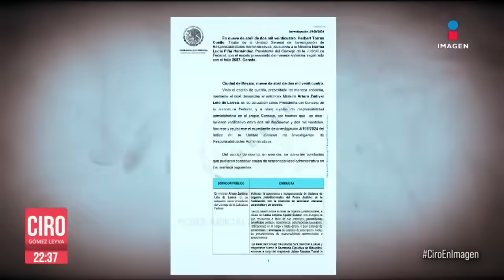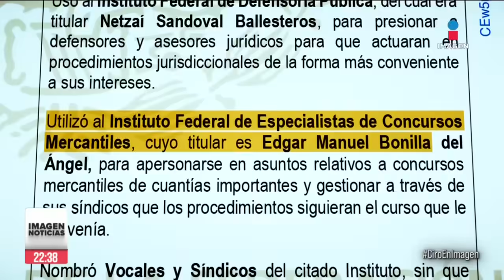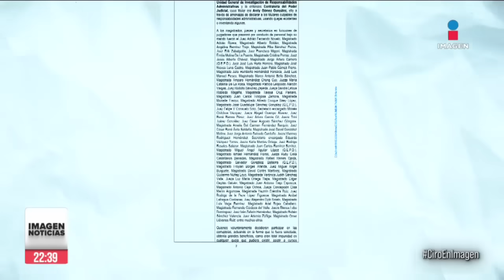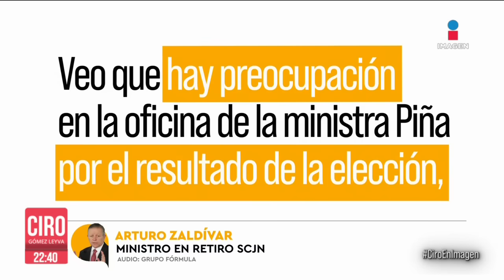SCJN abrió investigación en contra del ex ministro Arturo Zaldívar por corrupción | Ciro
CiroEnImagen La SCJN abrió una investigación en contra del ex ministro ArturoZaldívar por corrupción y otros delitos durante su administración como presidente de la Corte. Claudia Sheinbaum lo respaldó y aseguró que se trata de una “persecución política”